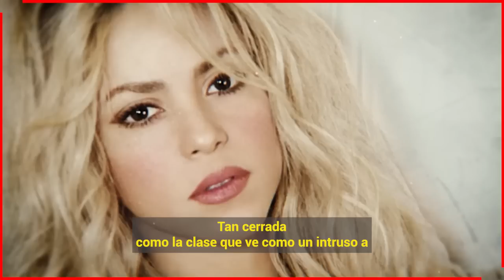🔴 𝗡𝗢 𝗧𝗜𝗘𝗡𝗘 𝗖𝗟𝗔𝗦𝗘 : Nunca Estuvo a La Altura de Mi Familia Shakira ¡ 𝗠𝗢𝗡𝗧𝗦𝗘𝗥𝗥𝗔𝗧 𝗕𝗘𝗥𝗡𝗔𝗕𝗘𝗨 ! Hoy 🤐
𝗘𝗦 𝗨𝗡𝗔 𝗠𝗨𝗝𝗘𝗥 𝗦𝗜𝗡 𝗖𝗟𝗔𝗦𝗘 : Nunca Estuvo a La Altura de Mi Familia Shakira ¡  𝗠𝗢𝗡𝗧𝗦𝗘𝗥𝗥𝗔𝗧  𝗕𝗘𝗥𝗡𝗔𝗕𝗘𝗨 ! Hoy

Revelan porque Monstserrat Bernabeu Nunca Quiso a Shakira Como Su Nuera.

 BIENVENIDOS!!!
chismes de farandula
escandalos
De primera mano
noticias
famosos mexicanos
mexico
el gordo y la flaca
estados unidos
farandula 2021
entretenimiento
farandula mexicana
chismes de famosos 2022
ventaneando
famosos
un nuevo dia
espectaculo
Hoy